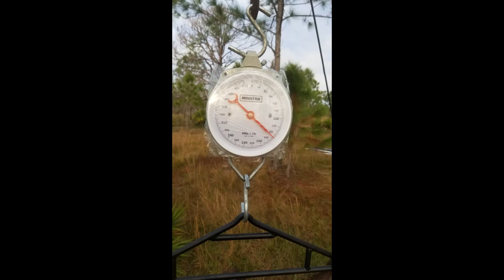Hog hunt South west Florida (Catch and Cook)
In this episode my buddy Robbie takes me out on a hog hunt and we were successful. Knocked down a big 165lb boar pig with my 12ga. At the end of the video we have a little taste test. It was great! Excited to get back out and do it again!